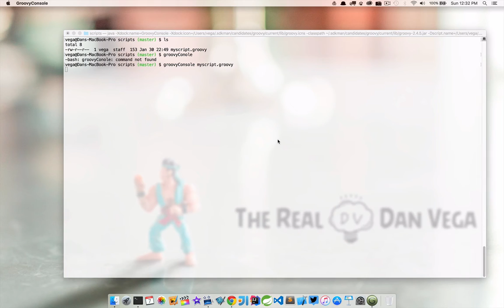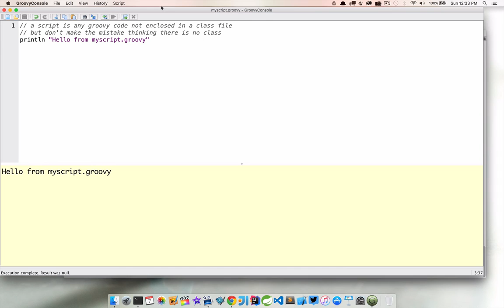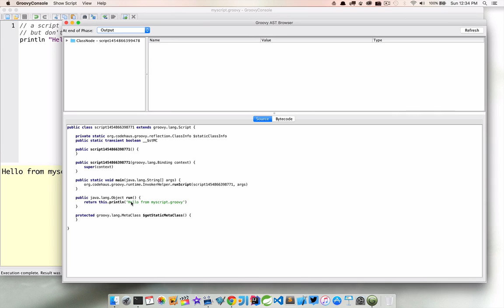Introduction to Groovy Scripts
Enroll in The Complete Apache Groovy Developer Course for only $20

In this lecture we are going to talk about scripts. Scripts in Groovy are really just classes underneath the hood. We are going to create a simple Groovy script here and actually look at what is going. When you see what's happening behind the scenes it makes sense how Groovy is able to pull this off.